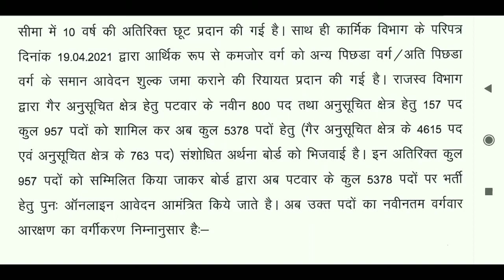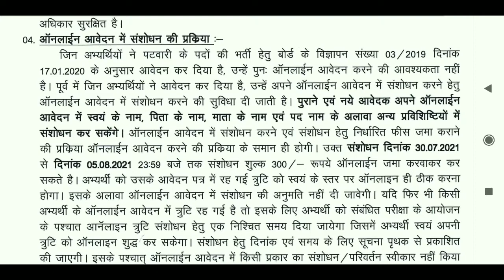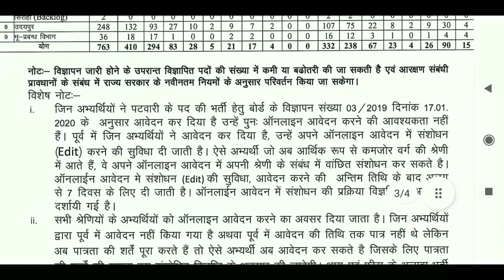Patwar vacancy in Rajasthan SMSSB Jaipur, Rajasthan | Patwari vacancy in Rajasthan 2021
Patwari vacancy in Rajasthan 2021 ,
Patwar vacancy in Rajasthan 2021,
Rajasthan Subordinate and Ministerial Services Selection Board Jaipur, Rajasthan

Name of Posts.:  Patwari

Total Vacancies :  5378 Posts

Job Location :  Rajasthan

Qualification : 10+2, Diploma, Degree (refer notification)